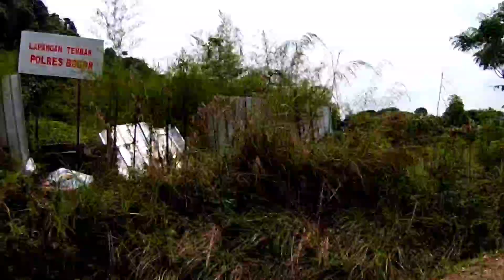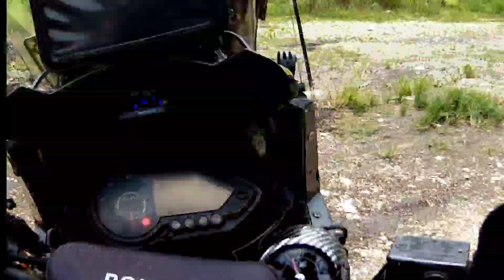Kenangan bersama "HULK" motor kesayangan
mungkin bagi sebagian orang, motor hanyalah alat menunjang kegiatan sehari-hari,namun bagi sebagian orang termasuk saya,motor bisa menjadi sahabat yg sangat kita sayangi.
buat kalian yg memiliki kisah bersama motor nya shingga sayang bngt sama motor nya silahkan komen.